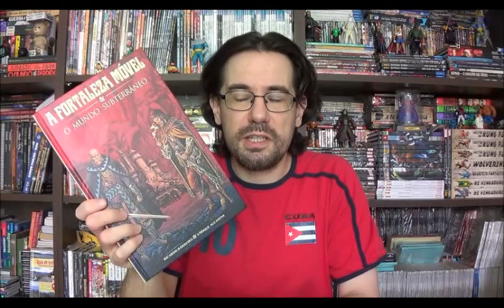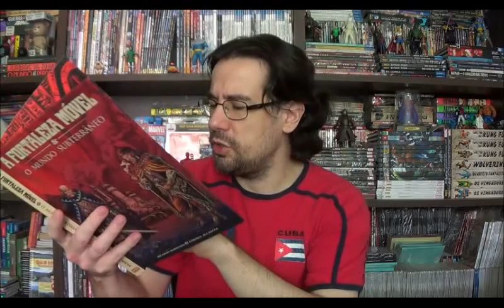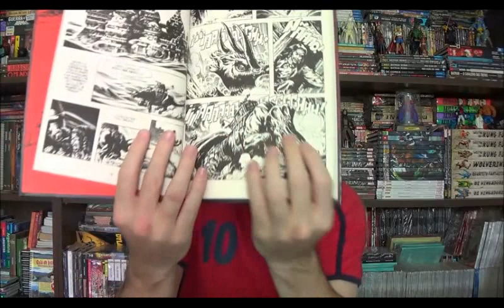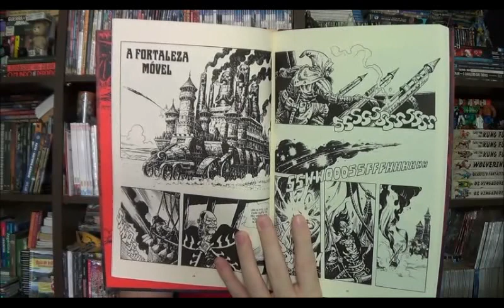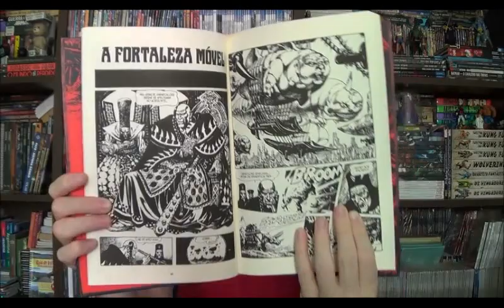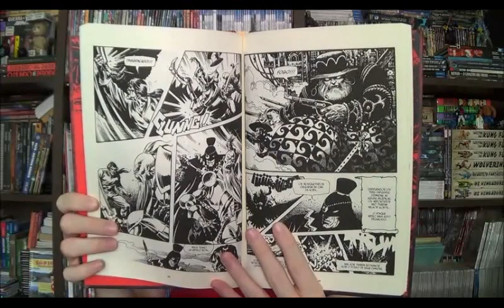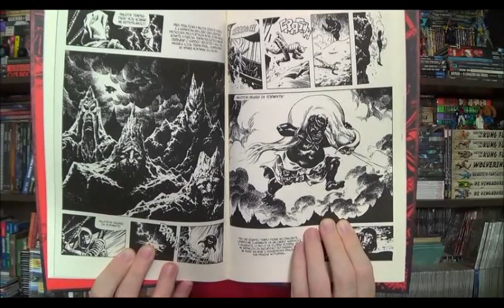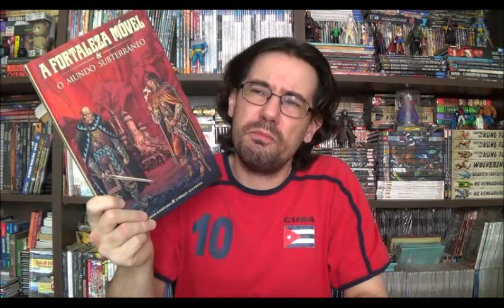Chapéu do Presto Especial - A Fortaleza Móvel e o Mundo Subterrâneo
Bem-vindos a mais um Chapéu do Presto Especial, no episódio de hoje vamos continuar a descobrir o quadrinho argentino com o mais recente lançamento da editora Pipoca e Nanquim: A Fortaleza Móvel de Ricardo Barreiro e Enrique Alcatena.

⚠ Link para compras na Amazon

Campinas - SP
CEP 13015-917